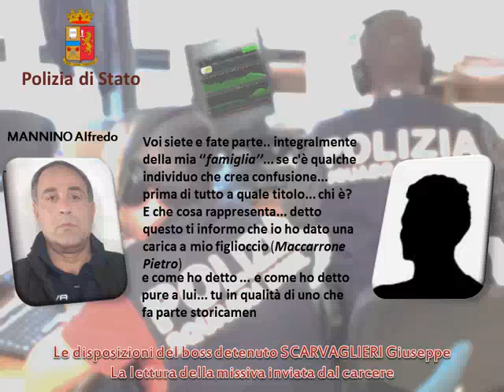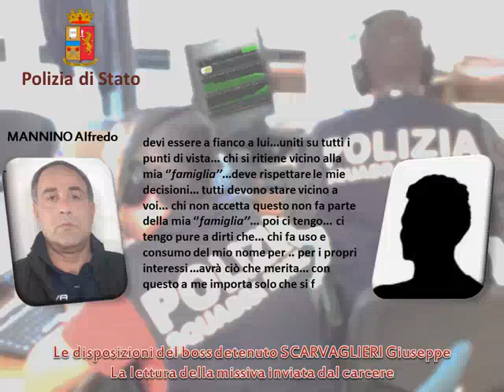Adrano, operazione Illegal Duty: le intercettazioni - 3